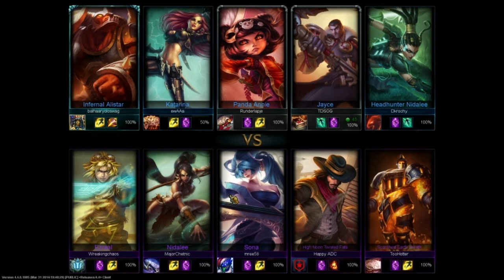League Of Legends Gameplay Ita URF Mode Jayce BOT